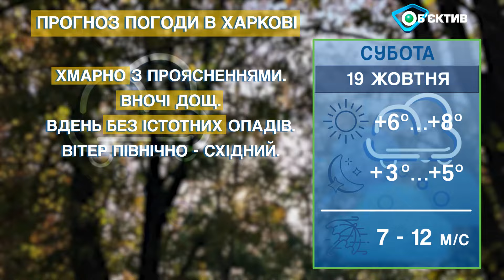Що чекає Харків на 19 жовтня? Прогноз погоди в Харкові та Харківській області.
Погода в Харкові та Харківській області - на суботу 19 жовтня 2024 р. Погода в Харькове и Харьковской области – на субботу 19 октября 2024 года.

Хмарно з проясненнями. Вночі дощ. Вдень у південно - східній половині області невеликий дощ, на решті території без істотних опадів.